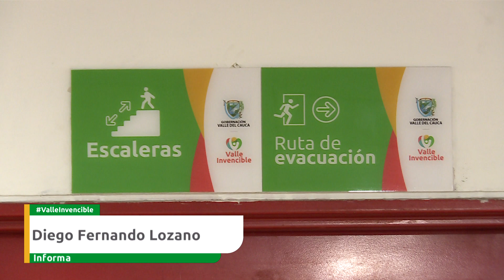Gobernación del Valle lista para Simulacro Nacional de Respuesta a Emergencias este jueves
Gobernación del Valle lista para Simulacro Nacional de Respuesta a Emergencias este jueves 7 de octubre